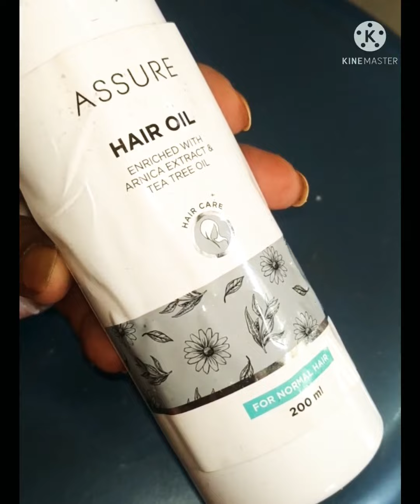skin whitening ! wrinkle free smooth fair hands ! How to make your soft hands !